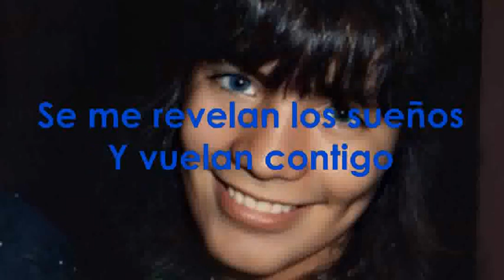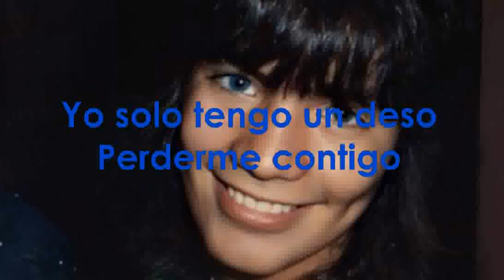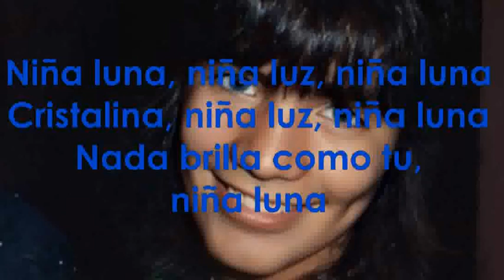Menudo - Niña Luna (Lyrics)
I love Ruben Gomez!!! Photo and song not mine. CTTO.
From the album Sombras Y Figuras.